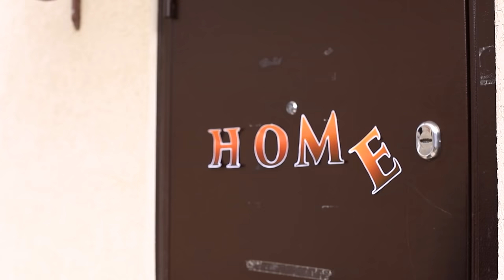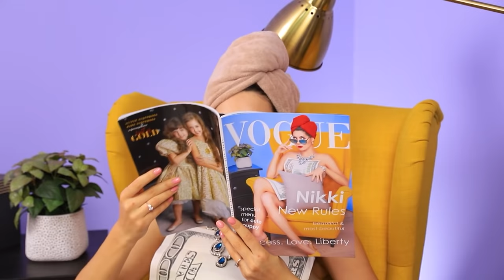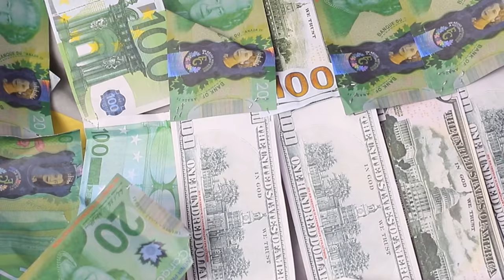Riche VS Pauvre : La Routine Du Soir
C'est tellement sympa de rentrer chez soi le soir pour passer du bon temps à s'occuper de soi-même. Mais tout le monde n'a pas ce luxe. Il y en a qui ont beaucoup de choses à faire. Découvre dans notre vidéo d'aujourd'hui la routine su soir d'une fille fauchée et d'une fille riche.